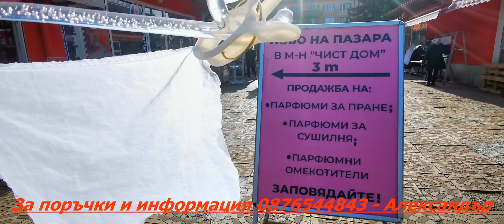Препарат за пране на петна от трева! За поръчки 0876544843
препарат за премахване на петна, супер препарат за пране, препарат за премахване на петно от трева, антипетно, Магазин чист дом в град Перник